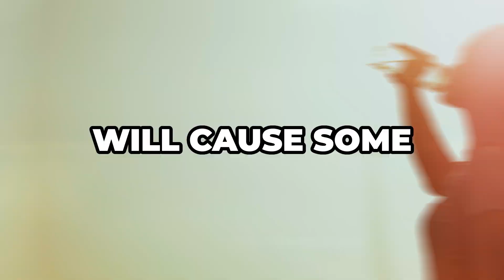10 Surprising Signs That Your Body is Dehydrated!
💥👉 Discover the crucial signs of dehydration and why staying hydrated is vital for your health!

💥👉 In this video, I explore common indicators such as thirst and dry mouth and physical symptoms like dark yellow urine, fatigue, dizziness, and dry skin.

💥👉Learn about the severe consequences of dehydration, including confusion and irritability, and understand the importance of maintaining proper hydration.

💥👉 Stay informed and take the necessary steps to stay healthy and hydrated.

OUTLINE:

00:00 10 Surprising Signs That Your Body is Dehydrated
00:12 Even The Slightest Bit of Dehydration Can Cause Headaches
00:25 Feeling Tired and Dizzy? Dehydration Could Be The Cause
00:37 Dry Or Sticky Feeling In Your Mouth Cracked Lips
00:49 Feeling Tired All the time? Blood Pressure Drop? Could Be Dehydration
01:01 Headaches?
01:13 Skin Feeling Dry Or Less Elastic? Excruciating Cramps? You Could Be Dehydrated
01:26 Add Water Rich Foods To Your Diet
01:44 Dehydration Can Lead To A Faster Heartbeat